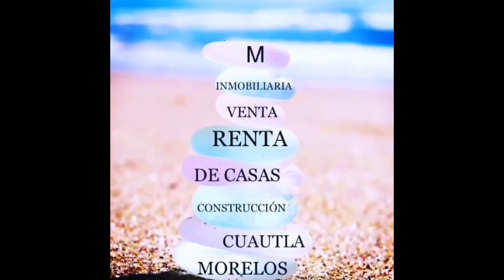X $ 1,950,000 " OPORTUNIDAD " CUALQUIER CREDITO ENTRADA DE CUAUTLA, MORELOS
CASA BIEN UBICADA EN CUAUTLA MORELOS
$ 1,950,000
3 RECAMARAS
SALA
COCINA INTEGRAL
COMEDOR
AREA DE LAVADO
ESTACIONAMIENTO 2 AUTOS
JARDIN
TERRAZA
BALCON

LA MOSTRAMOS A CUALQUIER HORA Y DIA DE LA SEMANA
TENEMOS ESTA Y OTRAS PROPIEDADES MAS
INF